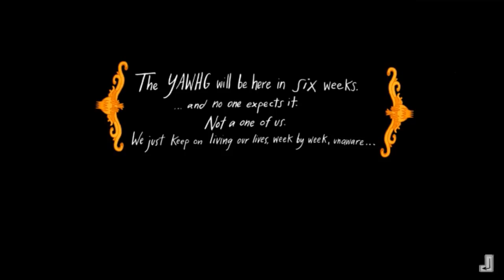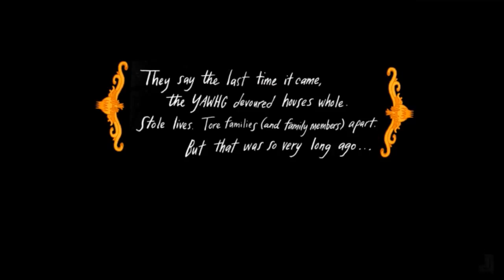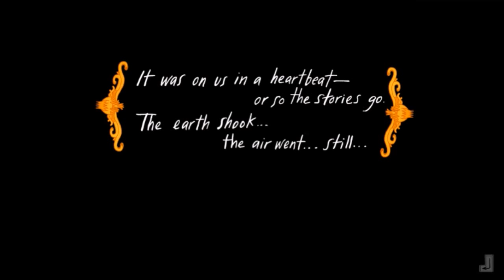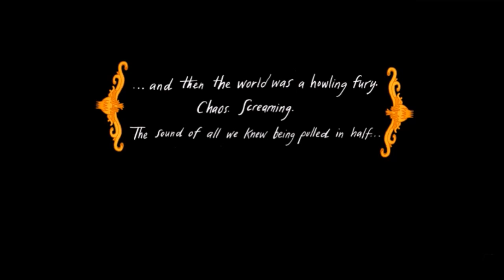The Yawhg - Catnip party!!!